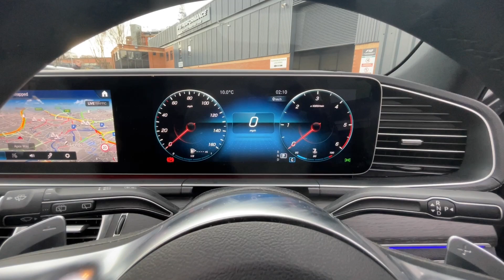Mercedes-Benz GLS400d Night Edition